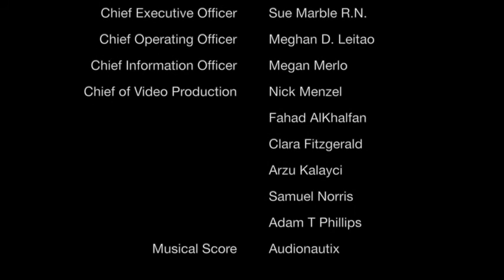COMPLETE OCT AHA19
Dr. Natalia Pinilla, of PHRI and McMaster University, presented findings from the COMPLETE substudy, COMPLETE OCT - Optical Coherence Tomography, at AHA 2019 conference.